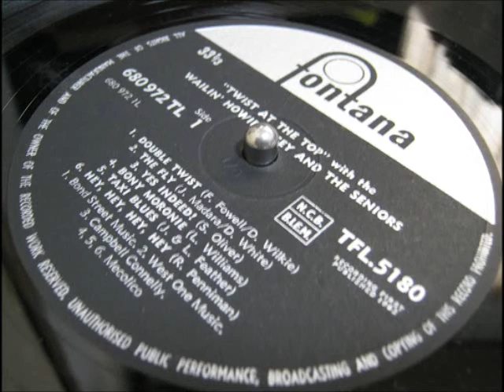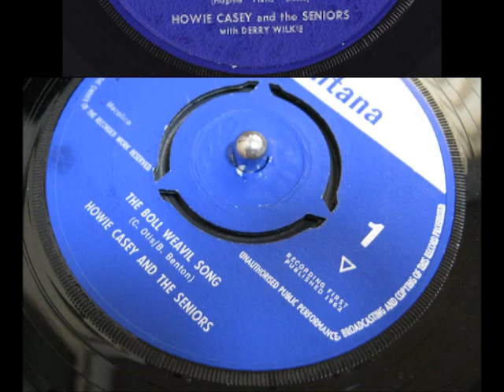Howie Casey and the Seniors - Taxi Blues (Remember Liverpool Beat 109)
Howie Casey and the Seniors - Taxi Blues
Their LP "Twist At The Top" (Fontana TFL 5180-Mono / STFL 592-Stereo)
"Let's Twist"(Wing WL 1022-Mono Reissued)

*Howie Casey & the Seniors
Howie Casey (Sax)
Freddie Starr (Vocals)
Derry Wilkie (Vocals)
Brian Griffiths (Guitar)
Frank Wibberly (Drums)

Phil Whitehead (Bass)
Frank Bowen (Bass)
Lu Walters (Bass)